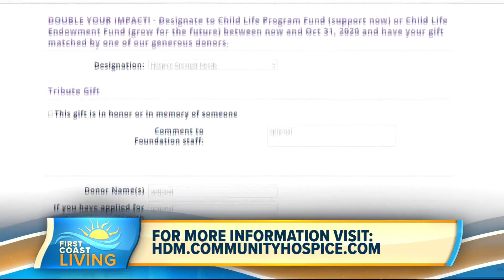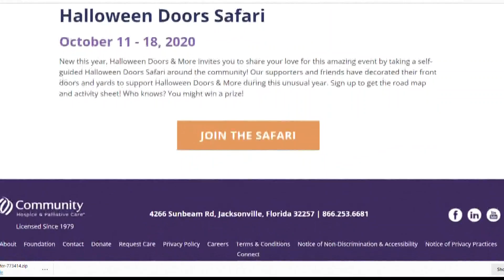Community Hospice Needs Your Help (Oct. 14)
Show your support by going to the Drive-In Movies at the Fairgrounds!